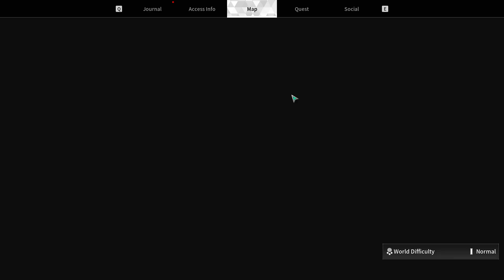The First Descendant - Episode 1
Let's Enjoy - PS5 - GamingUrdu